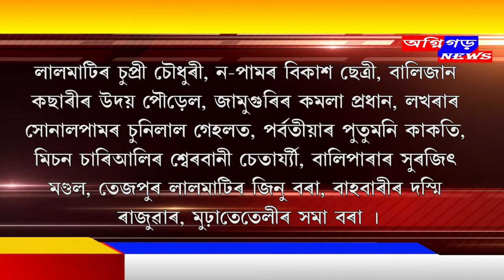শোণিতপুৰত ক'ৰোণাৰ ভয়াৱহ ৰূপ অব্যাহত থকা সময়তে পুনৰ ২২ গৰাকী আক্ৰান্ত